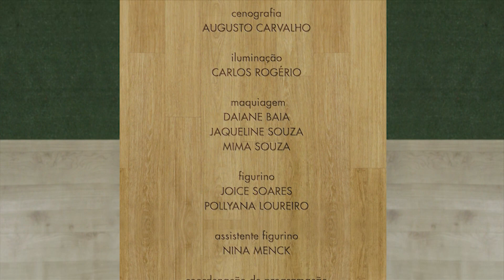Receita: Salada de Melancia com Tomate - Sopro no Coração - Parte 4 (21/08/19)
Você vai aprender a fazer uma salada de melancia com tomate, com ingredientes pra ajudar a cuidar ainda mais do seu coração.

SALADA DE MELANCIA COM TOMATE
INGREDIENTES:
2 xícaras de melancia picada sem semente
3 xícaras de tomates picados
2 xícaras de agrião picado
1 colher (sopa) de linhaça
1 colher (sopa) de azeite
Suco de limão
Folhas verdes a gosto

MODO DE PREPARO:
Em uma tigela, misture a melancia com o tomate.
Adicione o agrião, as folhas verdes, tempere com azeite, limão e sal.
Polvilhe linhaça e sirva.

GRANOLA SALGADA COM MANJERICÃO
INGREDIENTES:
 ½ xícara de semente de girassol
¼ xícara de linhaça
¼ de manjericão picado
½ xícara de aveia
1 colher de sobremesa de açafrão

MODO DE PREPARO:
Coloque todos os ingredientes na frigideira e mexa.
Desligue o fogo quando estiver sequinho e crocante.